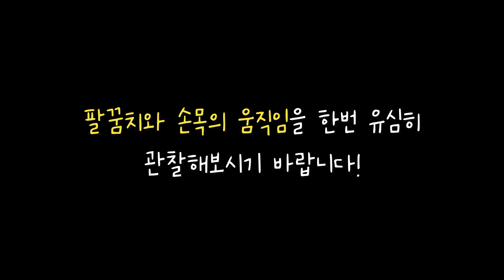[95퍼센트가 모르는] 바이올린 활 일자로 쓰는 방법 1부 / 소리도 좋고 보기도 좋고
안녕하세요? 앱솔루트 바이올린입니다!

이번 영상은 지난번에 예고 드렸던 것처럼
활을 일자로 쓰는 방법에 대해서 자세하게 알아보는 시간입니다^^

자다가 일어나서 촬영한 탓에
얼굴도 퉁퉁 붓고 말투도 매우 차분한 점,
그리고 영상이 너무 길어 이번에도 2부로 나눈 점 양해 부탁드립니다!

더 궁금하신 점은 댓글로 남겨주시면 성실히 답변해드릴 테니
부담 갖지 마시고 소통하셨으면 좋겠습니다^^

앞으로 정말 많은 바이올린 테크닉의 비밀들에 대해서
여러분들께 아낌 없이 알려드릴 예정이니

영상이 마음에 드셨거나 저를 응원해 주시고 싶으신 분들은

프로필

독일 프라이부르크 국립음대 전문연주자과정(Künstlerische Ausbildung) 졸업
독일 데트몰트 국립음대 최고연주자과정(Konzertexamen) 졸업
독일 슈투트가르트 국립음대 피아노 트리오 최고연주자과정(Konzertexamen) 졸업

프라이부르크 필하모닉 오케스트라 연수단원 역임
데트몰트 국립극장 심포니 오케스트라 연수단원 역임

인터내셔널 말러 오케스트라 객원 역임
바덴바덴 필하모닉 오케스트라 객원 역임
슈투트가르트 챔버 오케스트라 고정객원 역임
슈투트가르트 카메라따 유로피아나 차석 역임
캄머신포니 슈투트가르트 수석 역임
현대음악 앙상블 홀스트 신포니에타 객원악장 역임
데트몰트 챔버 오케스트라 악장 역임
제주특별자치도립 제주교향악단 객원수석 역임
제주심포니오케스트라 객원악장 역임

섬아이청소년오케스트라 초대 지휘자 역임
전국청소년음악교육연구회 콩쿠르 심사위원 역임

데트몰트 국립음대 GFF 실내악 콩쿠르 1위
슈투트가르트 국립음대 Carl Wendling 실내악 콩쿠르 2위
ECHO Klassik 2015 올해의 실내악 음반상 수상 (DKO 악장)

사사ㅣ김일중, Latica Honda-Rosenberg, Muriel Cantoreggi, Koh Gabriel Kameda,
Florian Wiek, Gerhard Schulz, Stefan Fehlandt, Peter Buck